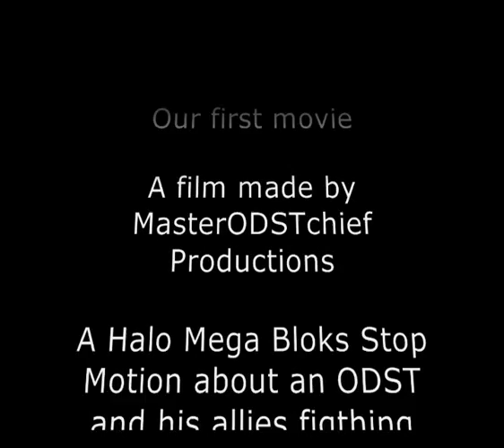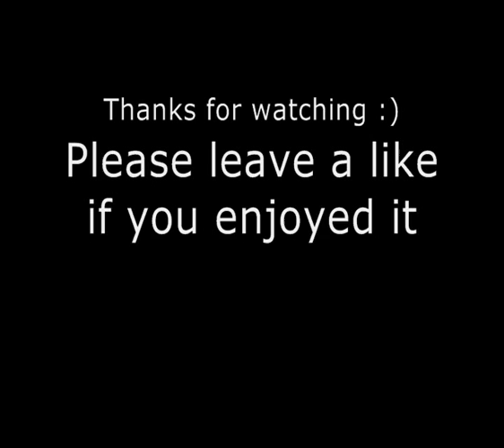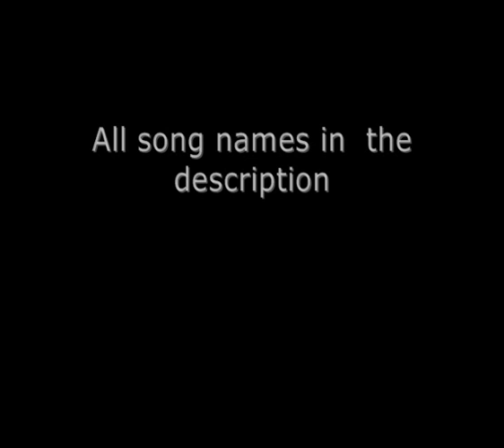Halo Movie 2012: ODSTs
This was a project I have been working on for 2 - 3 months. The movie consist of eight episodes which I made. It has been very helpful to me doing this, both by making stop motions, but also finish a big job. I hope you all enjoy the video and have a good time. I know some of the voices was weird. Please dont hate because of that, this was an one man project and the oppertunities were few.

All music was created by the composers Martin O`Donnel and Micheal Salvatori

Songs used in the film:

Three Gates

Tribute

Cairo Suite

Covenant dance

Perchance to dream

Brutes

One final effort

Sacred Icon Suite

Walk in the woods

Delta Halo Suite

The Maw

Finale